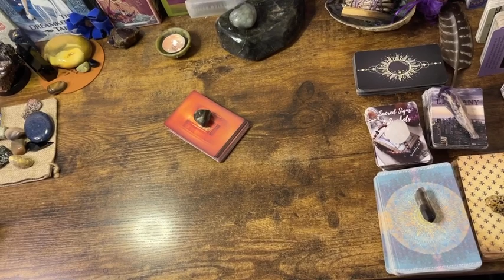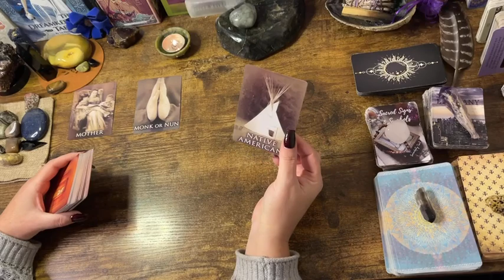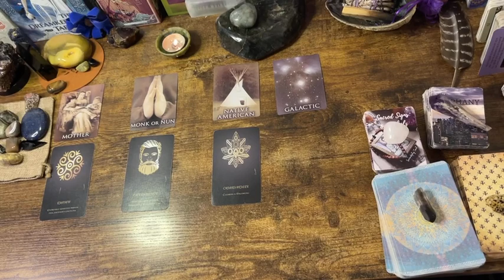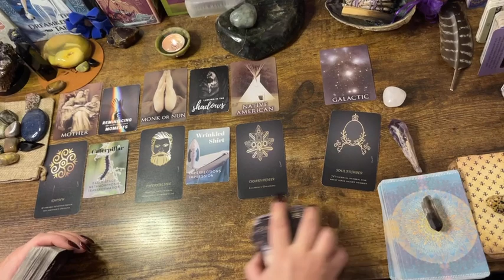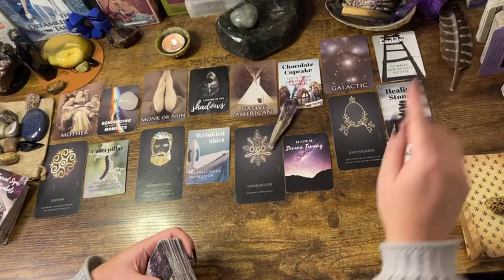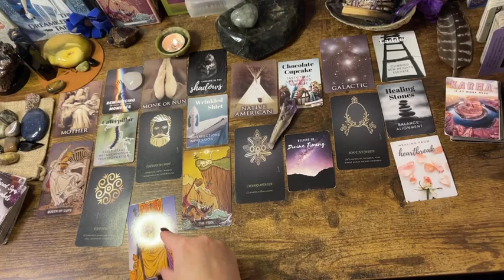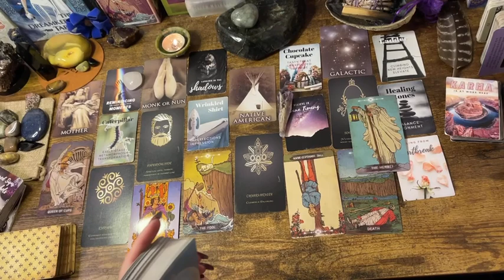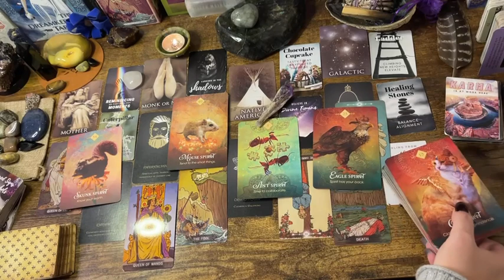GEMINI ♊️ PAST LIFE READING TIMELESS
Next 48hrs today readings & more ;) Thank you for being an integral part of my dream.  I’m honored to have this opportunity to pass on positive messages to you!  As Always we ascend and are ever expanding towards our highest Self.

Affirmators

Tea Leaves

Archangel Deck

Classic tarot